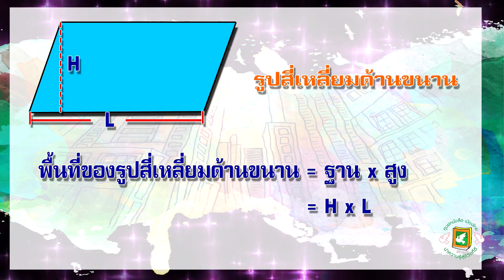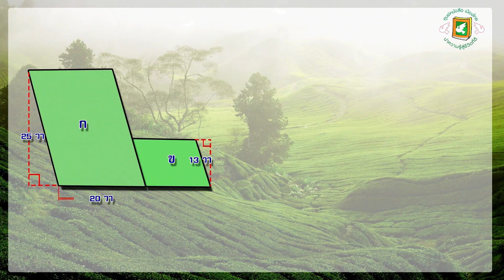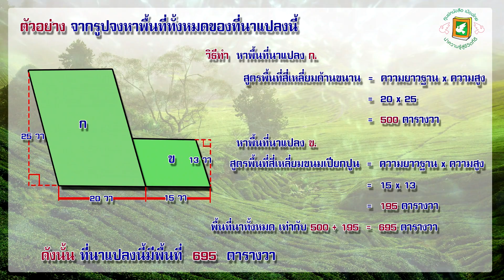สี่เหลี่ยมด้านขนานและสี่เหลี่ยมขนมเปียกปูน (คณิตศาสตร์พื้นฐานอาชีพ)